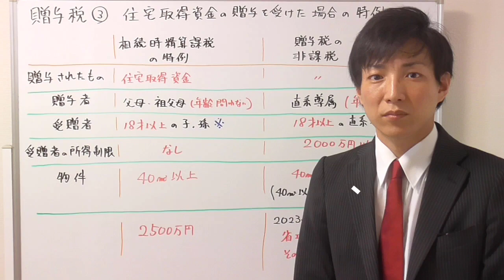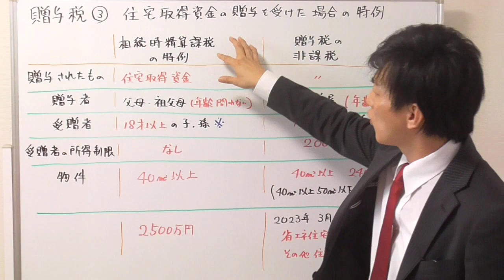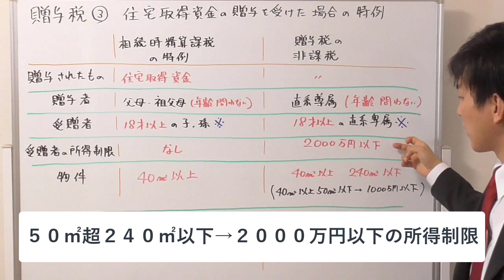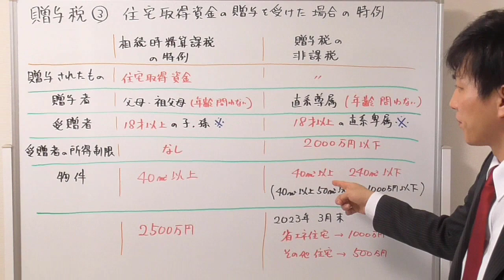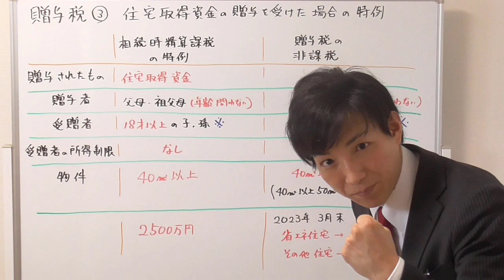【宅建】相続時精算課税選択の特例・非課税制度、対比して覚えよう！